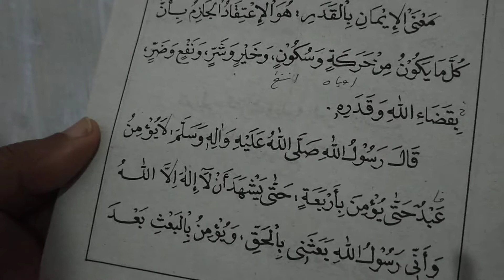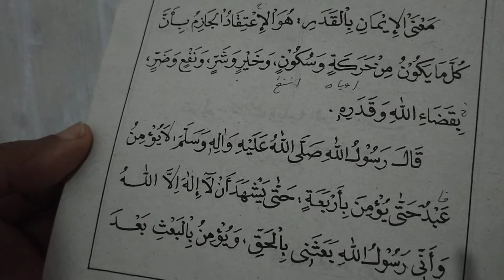Kitab Durus Aqoid juz 3 Vol 14# الدرس الرابع عشر